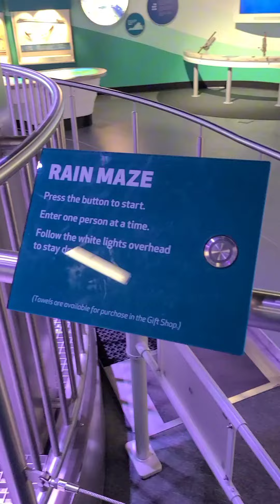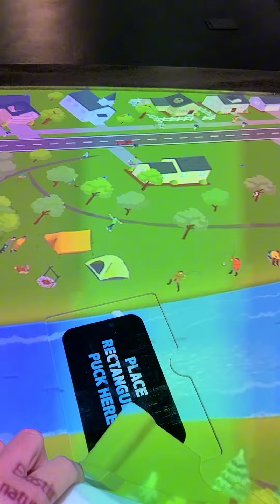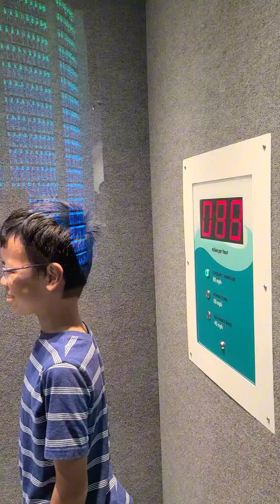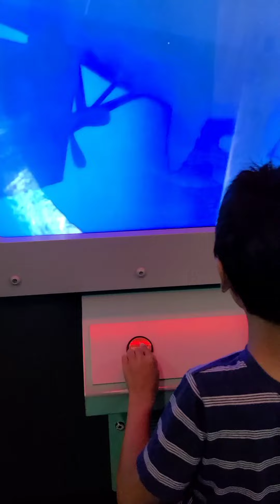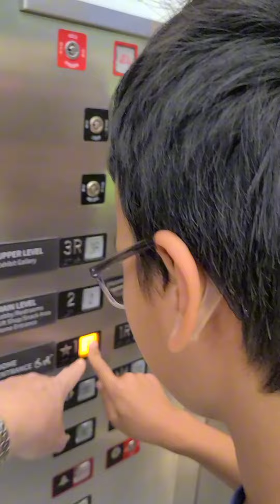Fun day! ប្តីមិននៅ នាំកូនទៅធ្វើកម្មសិក្សានៅសរមន្ទីវិជ្ជាសាស្រ្តកុមារ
We had a fun day at the Danville Science Center!